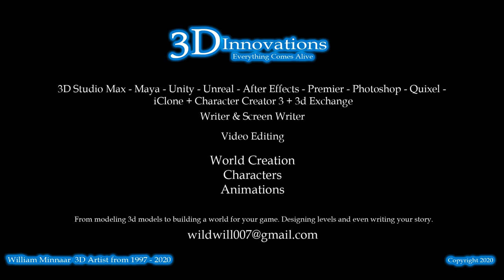Rangers Teaser Trailer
This was created as a showcase of my Unity and 3d work.

This was all created in Unity HDRP.
Characters were created in CharacterCreator3 and iClone7.
HD Castle Valley Collection was used for the vegetation and Megascans for the rocks and surface textures.